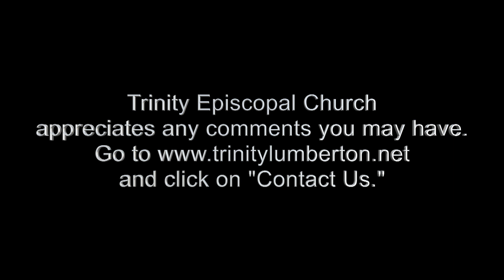Last Sunday after Pentecost, Christ the King, Trinity Episcopal Church, Lumberton, NC, Nov 20, 2022.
Last Sunday after Pentecost, Christ the King, Trinity Episcopal Church, Lumberton, NC, November 20, 2022.  We appreciate any comments you may have.